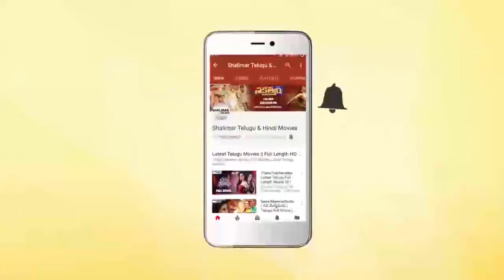Manohara Video Song | Cheli Movie | Madhavan, Reema Sen | Beautiful Love Song |LatestMovieVideoSongs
Watch Manohara Video Song,Cheli Movie,Madhavan, Reema Sen,Beautiful Love Song,Latest Movie Video Songs